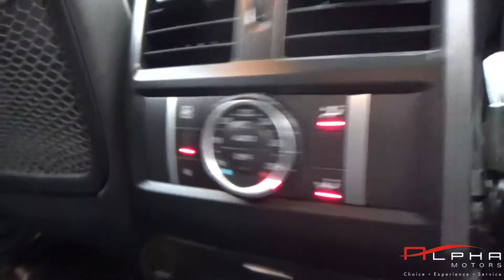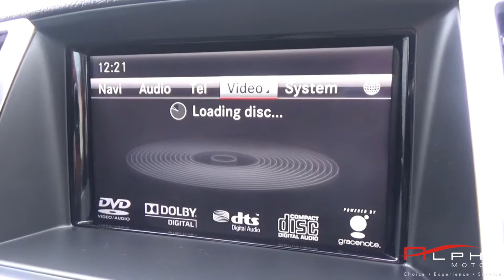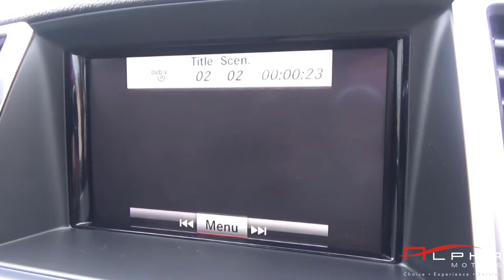MERCEDES ML63 AMG SPORT 62 BLACK